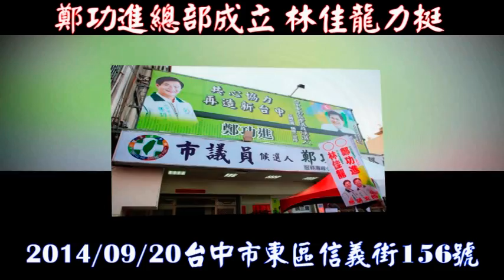兩岸時報 : 鄭功進總部成立人氣旺 林佳龍站台力挺拼三席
【記者鄒志中報導】  選舉氣氛逐漸加溫，台中市長參選人林佳龍，台中市東南區民進黨提名，台中市議員參選人鄭功進，2014/09/20成立聯合競選總部，彼此拉抬，人氣熱滾滾，支持者高呼當選之聲不絕於耳。

林佳龍為鄭功進力挺並強調，支持民進黨在台中市東南區力拼三席，至於台中市東南區的建設，林佳龍承諾，台中火車站前後地區的都市更新，將涵蓋台中市中區到東南區；鐵路高架完成是都市發展的新契機，相關建設一定要落實，包括打通台中市大智路，是和鄭功進的共同政見，未來將攜手再造台中「城中城」。

鄭功進則感謝鄉親全力相挺，懇請大家，發揮民進黨得實力和能力；台中市東南區市議員，民進黨提名3席，大家全力支持，讓3席全上，因為民進黨總票數在東南區贏國民黨，只是發揮配票的能力，支援鄭功進在台中市議會，為台中市東南區爭取更多的建設。